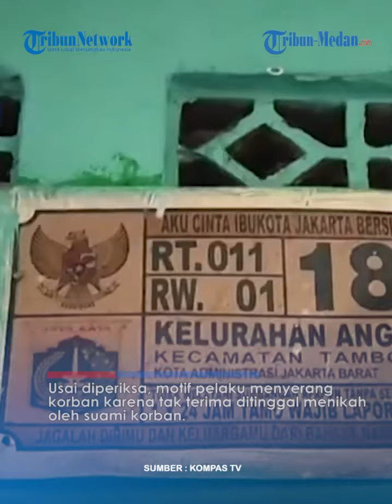SADIS! Sakit Hati Ditinggal Nikah, Perempuan Ini Tega Lukai Wajah Istri Mantan Kekasihnya!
TRIBUN-MEDAN.COM - Seorang perempuan tega melukai wajah istri dari mantan kekasihnya menggunakan pisau cutter, karena tak terima ditinggal menikah oleh kekasihnya.

Korban berusia 31 tahun ini menjadi korban penganiayaan yang dilakukan oleh mantan kekasih suaminya, hingga terluka parah dibagian wajah.

Pelaku yang datang dengan cara mendobrak pintu saat korban dan suaminya sedang tidur dan langsung menyerang istri korban.

Usai diperiksa, motif pelaku menyerang korban karena tak terima ditinggal menikah oleh suami korban.

Usai menganiaya, pelaku diamankan warga sekitar hingga akhirnya diserahkan ke Polsek Tambora. (*)